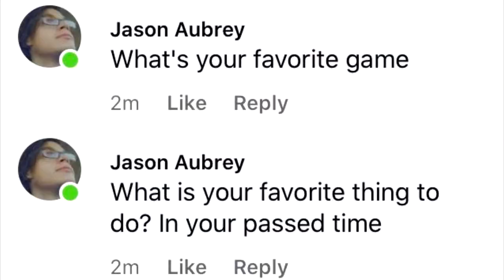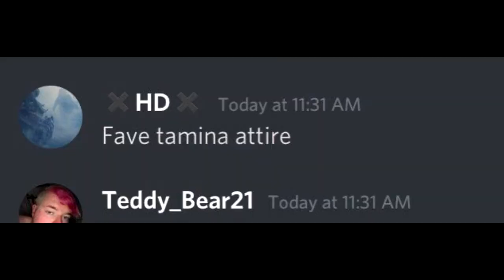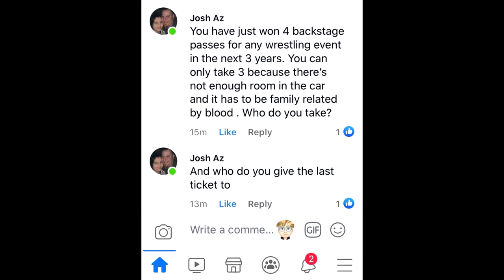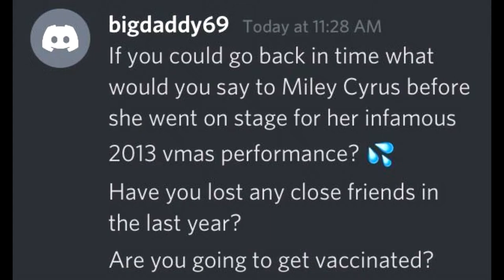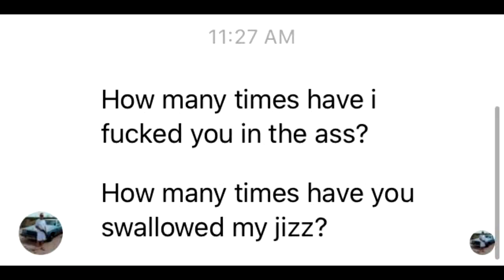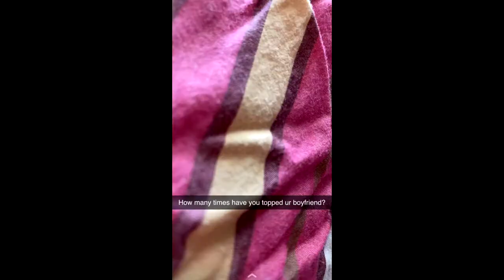Q&A: Will I Go To College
This years question and answer video has some dirty questions as well as life changing questions